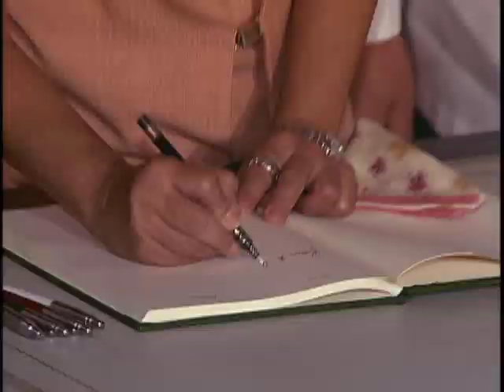Launching of the Photo Exhibit on the Life and Times of Pres. Diosdado P. Macapagal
PICC, Pasay City
11 June 2010